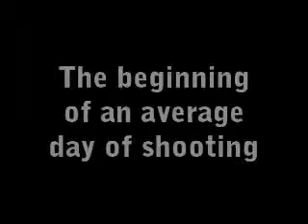Behind the Scenes of Living with a Roommate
Boy, we sure had us some giggles!